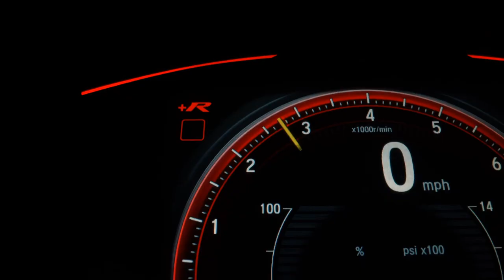FIAT STRADA - 2020 - Mirassol/SP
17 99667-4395 Gustavo / 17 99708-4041 Leandro / 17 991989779 Murilo /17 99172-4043 Duda para mais informações!
Todos veículos com laudos cautelares aprovados!
Caseca Veículos, aqui seu sonho se torna realidade!
Estamos localizados em Mirassol-Sp.

Veículo: FIAT / STRADA 1.4 MPI HARD WORKING CE 8V
Ano: 2019/2020
Combustível: FLEX
Portas: 2 PORTAS
Câmbio: Manual
Cor: BRANCA
KM: 52.000

✅ Air Bag
✅ Alarme
✅ Ar Condicionado
✅ Ar Quente
✅ Direção Hidráulica
✅ Freio ABS
✅ Rádio
✅ Rádio e MP3
✅ Travas Elétricas
✅ Vidros Elétricos
✅ Rádio USB